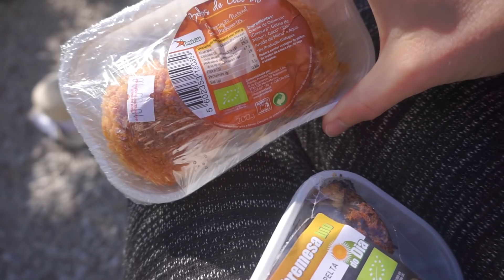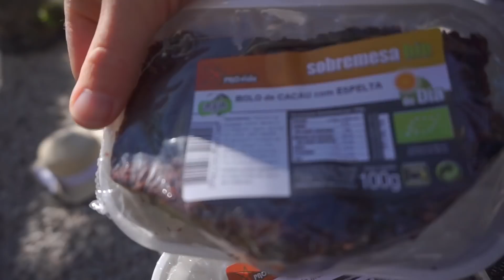SURPRISE GIFTS FROM DADDY - FAMILY DAILY VLOG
ℹ️ In this vlog J leaves me & Story at home to go to the Mazda car garage in Coimbra.
Story & I play in the garden, have a nice lunch & naps before Daddy returns home with a surprise gift for our little girl! Daddy chose very well!
Also brought home a bag of vegan cakes which were much appreciated!